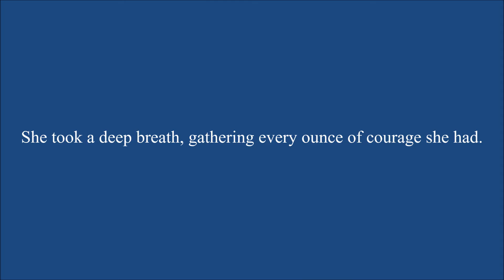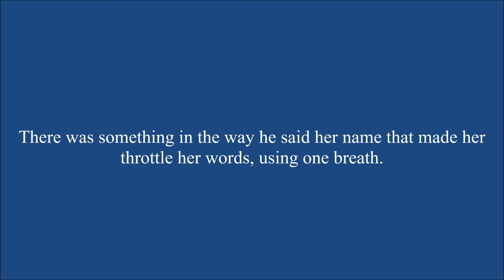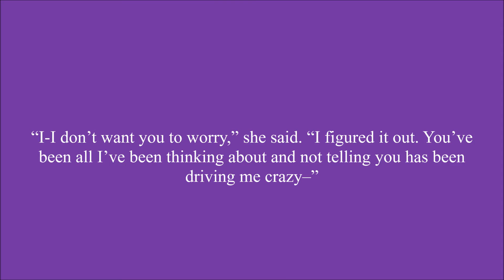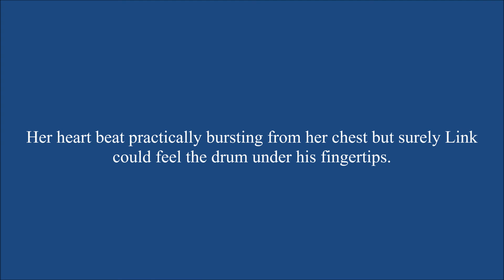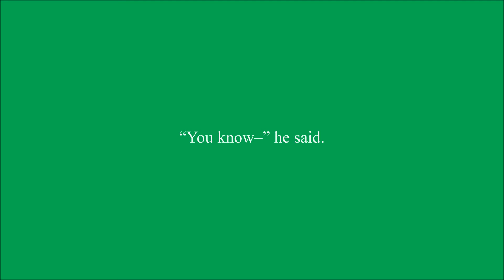You Are My Miracle Chapter 223